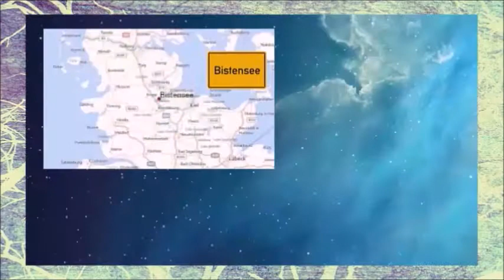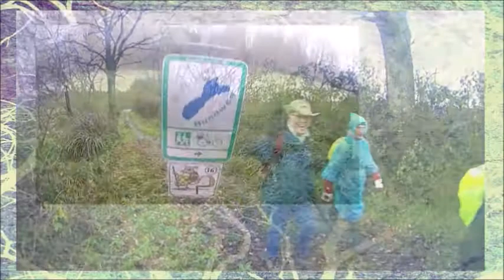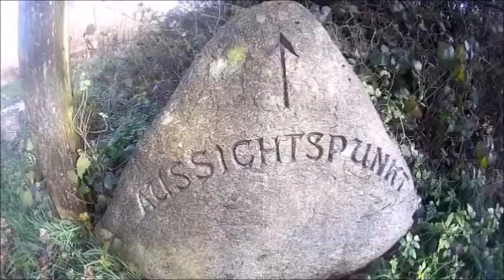wandern um den Bistensee 3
wandern um den Bistensee bei  Regen etwa 18 Km